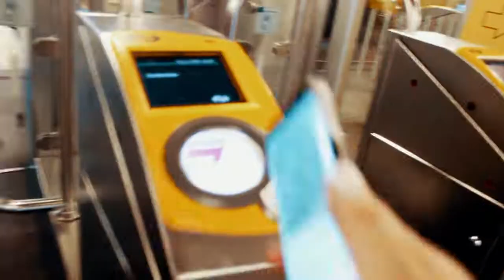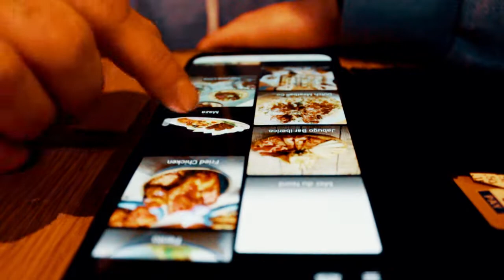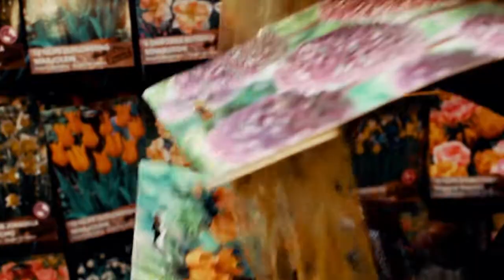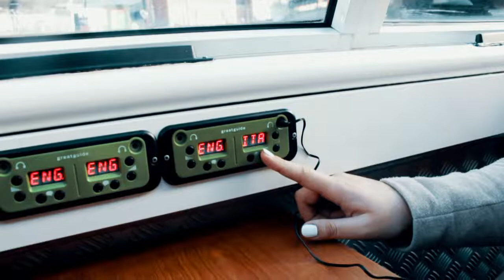TRAVEL VLOG - Amsterdam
Hier geht es um die Themen DIY, Inspo & Travel.

Heute nehme ich euch mit durch Amsterdam!